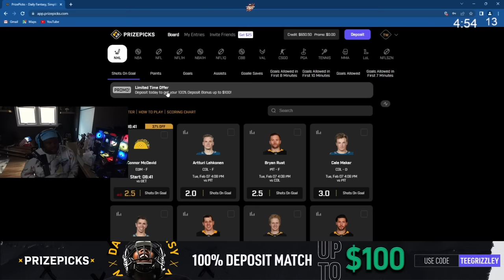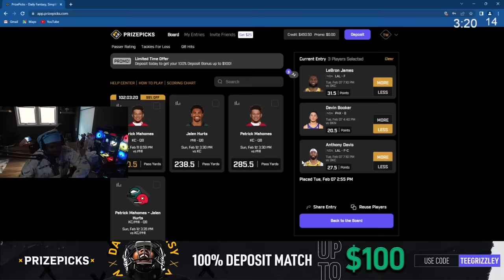Episode 9.1: Buying Trackhawks For The Entire Family! | GTA RP | Grizzley World Whitelist